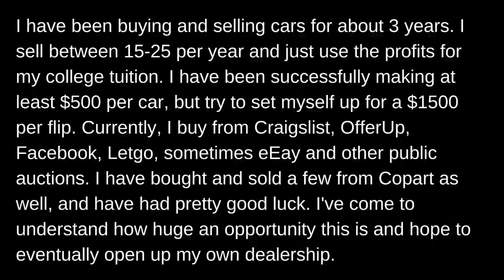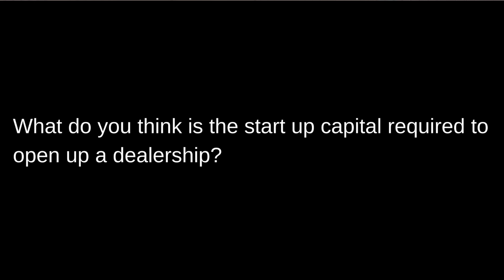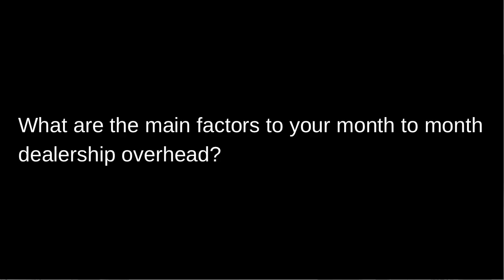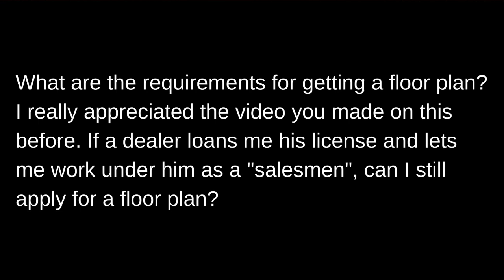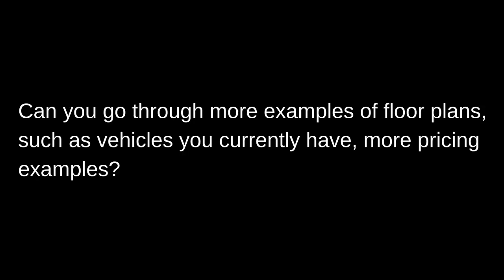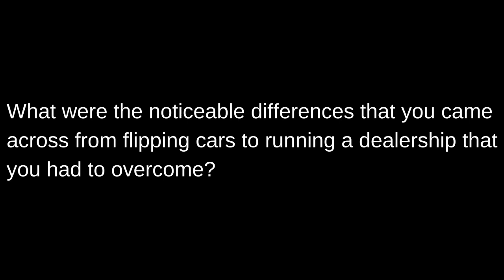The Car Flip Show Episode 6: Should You Get a Dealer's License?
► Get the FREE Car Flip Roadmap--the step by step guide I use every day flipping cars
▼▼▼ More Below ▼▼▼

In this episode, I answer a few questions from a member of our email list. Pretty much all these questions have to do with him contemplating getting his dealer's license.

If you're in the same boat, hopefully my answers help give you a good idea of what starting a dealership entails.

The questions answered include the following:

What do you think is the start up capital required to open up a dealership?

What are the main factors to your month to month dealership overhead?

What are the requirements for getting a floor plan? I really appreciated the video you made on this before. If a dealer loans me his license and lets me work under him as a "salesmen", can I still apply for a floor plan?

Can you go through more examples of floor plans, such as vehicles you currently have, more pricing examples?

What sort of credit score do you need for a floor plan?

Can you give us floor plan companies?

I understand you have a mechanic, do you pay him by the job?

What were the noticeable differences that you came across from flipping cars to running a dealership that you had to overcome?